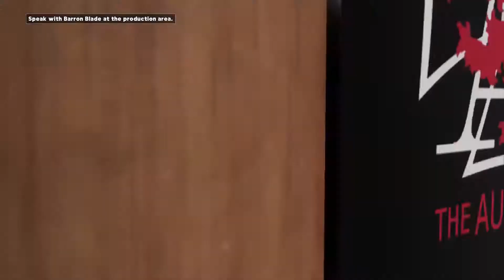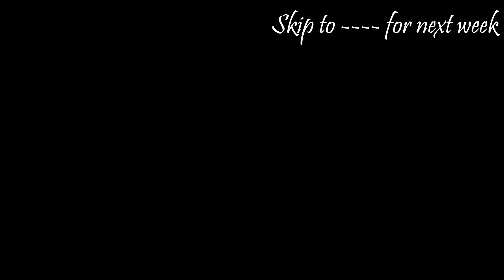WWE 2K18 My Career Mode (Episode 3) BOBBY ROODE ATTACKED ME!!!!!!!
I WANT TO HAVE A GOAL OF REACHING 1,000 SUBS BY THE END OF THIS YEAR. PLS MAKE THIS HAPPEN.

What's Going on homeboyz and welcome back to another episode of WWE 2K18 my career i know ive been slacking these videos but i was really busy but anyways the title says it all. BOBBY ROODE attacked me from behind. what do i do? where do i go after this heinous attack? Will I be the next NXT CHAMPION. well see about that plus I've recorded now 9 episodes of my career so stay tuned for those coming everyday starting from now and no I'm not gonna be a Ricegum here I'm always gonna upload this EVERYDAY so check these videos out and ill see you guys in the next video i do. PEACE OUT HOMEBOYZ

ALSO, GUYS I WANT 5 to 6 LIKES ON THIS AND MY READ DEAD REDEMPTION VIDEO SO IF YOU SEE THIS PLEASE LIKE MY RDR VIDEO (ITS 2-FREAKING HOURS LONG AND I DID IT JUST FOR YOU GUYS ILL LEAVE THE LINK DOWN BELOW SO LIKE THIS AND MY RDR VIDEO PLS I WANT TO SEE IF THERE ARE ACTIVE PEOPLE ON MY CHANNEL: